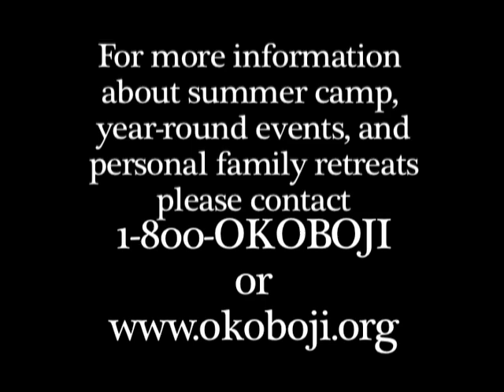Ingham Okoboji Family Camp - 2013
Family Camp at Ingham Okoboji Lutheran Bible Camps is the perfect family vacation to combine fun, relaxation, and spiritual growth for your family. We'll cook the meals, we'll clean the rooms; we just ask you to come and enjoy yourself. Each family is paired with a counselor to be a resource for them and to help with the kids throughout the week. Families can also include Grandpa and Grandma, Aunts and Uncles, and friends. To sign up, print off the form or call 1-800-OKOBOJI.